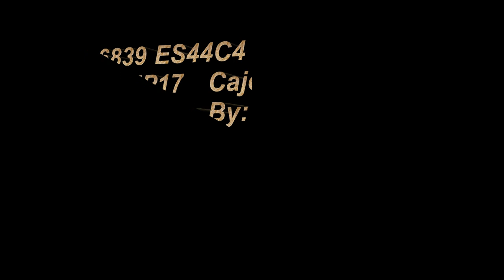6839 ES44C4 Colorful Intermodal, Trailers, BNSFRon D. High-Desert Railfanning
BNSF 6839 GE Locomotive,    S-Train
Train is pulling thru MP17 on the Cajon Sub.  Heading West Bound to Los Angeles, Ca.

Shippers Include:  APL, CMA-CGM, Capital, Beacon, Tex, Triton, CAI, Seaco, MSC,  Containers & Double Stack Train.